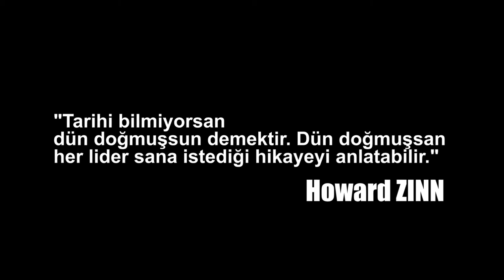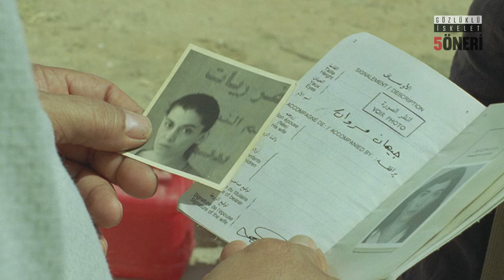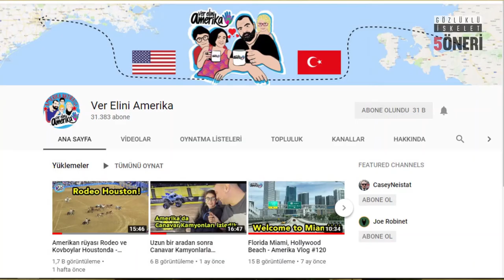5 Öneri | MART | #2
Merhaba değerli dostlar, Yeni bir seriyle sizlerle birlikteyiz. Bundan sonra her ay bir ya da iki kez "5 Öneri" isimli içeriği okuduğum kitapi seyrettiğim film, izlediğim dizi, dinlediğim müzik ve takip ettiğim YouTube kanalı / oynadığım oyun olan paylaşımlarda bulunacağım. Amacım tükettiğim içerikleri sizlerle paylaşmak. İlk kez yayınlayacağım bu paylaşım ve diğerleriyle ilgili sizlerin de yorum ve önerilerinizi bekliyorum.